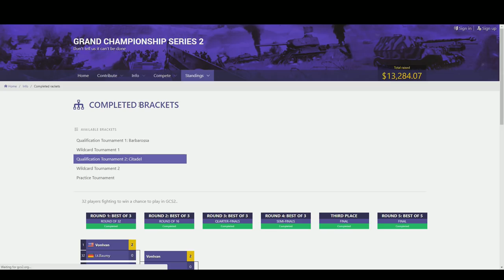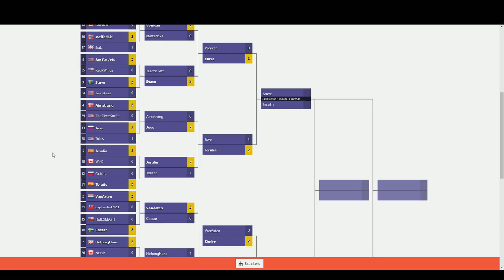GCS2 Quali 3 - Semi-Final 1: Stuve vs. Jesulin Game 2 (Bo3)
All tourney info - Spoilers in brackets